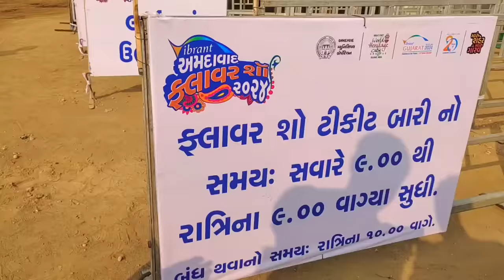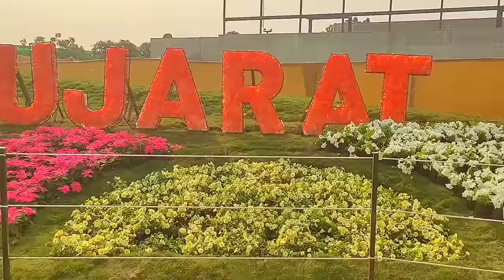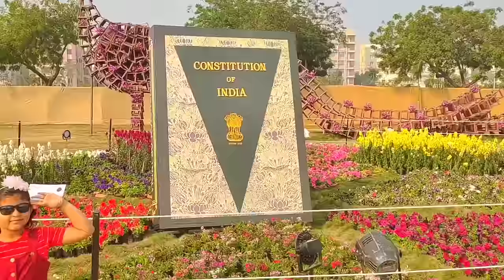Flower Show Ahmedabad 2024 Riverfront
Ahmedabad Flower Show 2024 Riverfront International Festival